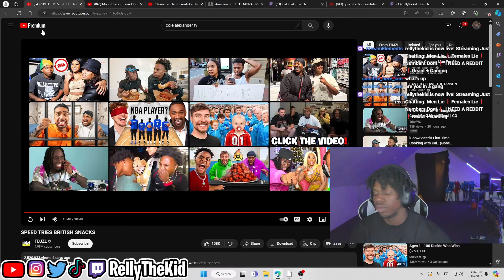WHY IS SPEED SO WEIRD?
HOPE YOU GUYS ENJOYED THIS VIDEO!  Comment Any Other Videos I Should React To...